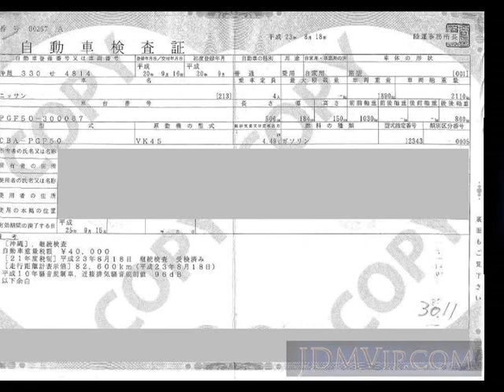2008 NISSAN PRESIDENT PGF50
the Authority on JDMs since 2007!  . Details on this car from auction in Japan